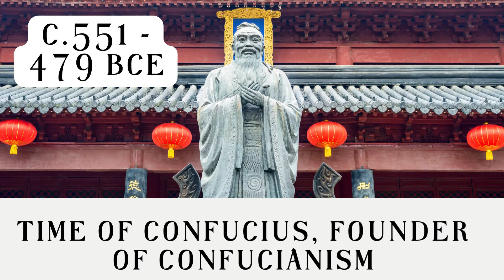Timeline of World religions | Week 1.2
Introduction to World Religions and Belief Systems
This topic explores the time line of the major world religions

00:00 Introduction
00:22 BC/BCE/C.
00:33 Abraham
00: 44 Moses
00:55 Vedas
01:06 Budda
01:17 Confucius
01:28 Taoism
01:39 Bhagavad Gita
01:50 Jesus Christ
02:01 Crucifixion
02:12 New Testament
02:23 Shintoism
02:34 Islam